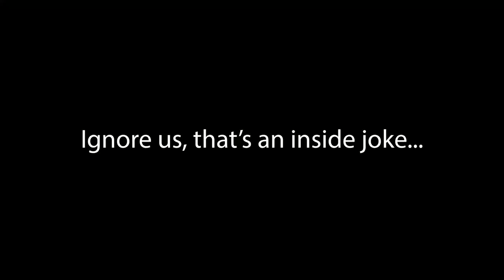Water Snake HUNTING Caught on Camera! Night Herping in Florida!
Florida is one of the best places in the world to explore for wildlife, and your odds of having amazing animal encounters only increase after the sun goes down. Tonight, we're searching along the banks of a pond in southern Florida looking for any nocturnal creatures we can find. With so much moving around, who knows what we'll see!

If you would rather skip the water snake feeding behavior, jump to this timestamp: 3:55

Welcome to The Wildlife Brothers channel! We are Harrison and Evan Black, passionate zoology enthusiasts and conservationists, and it is our ambition to educate and inspire people to conserve our world's wildlife! It has always been our dream to get people excited about wildlife, from the local animals in your backyard to the endangered species in dire need of our help.